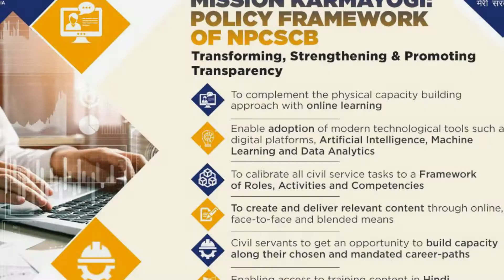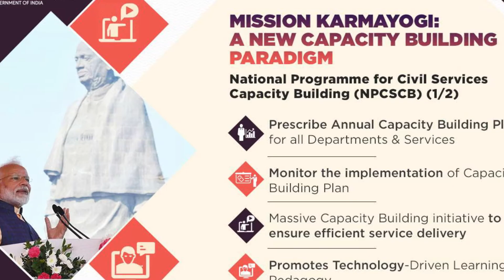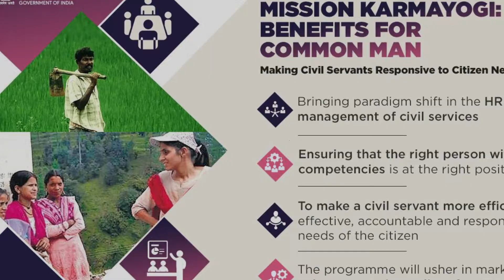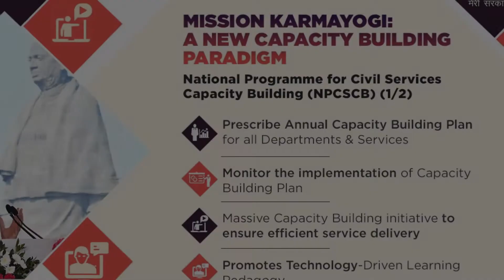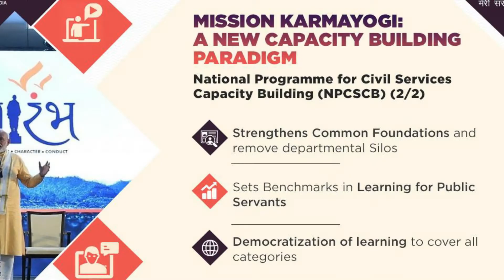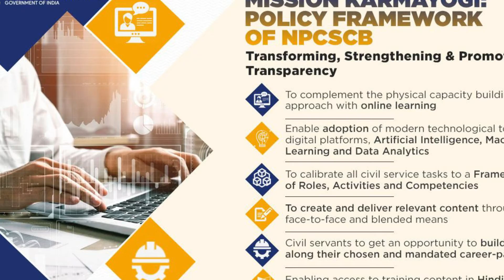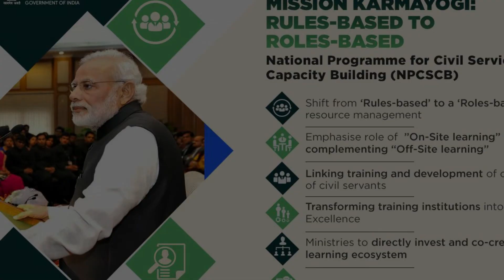Mission Karmyogi Yojana 2021 Explain | Mission KarmYogi Yojana 2021 Kya Hai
Important Keywords:-
Study at home,your education guide,ias exam preparation,how to,free study material,Mission Karmyogi Yojana 2021 Explain,Mission Karmayogi aims,मिशन कर्मयोगी योजना के लक्ष्य,PM Modi Mission Karmayogi Yojana,मिशन कर्मयोगी योजना क्या है,मिशन कर्म योगी योजना के लाभ,Institutional Structure for Mission Karmayogi,NPCSCB Benefits